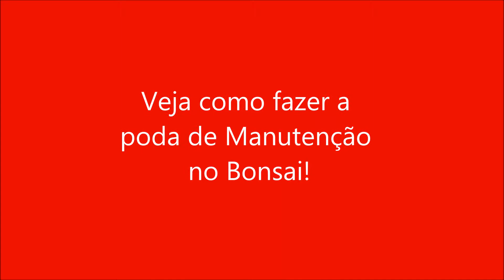Saiba como fazer a poda de manutenção do Bonsai - Nipon Bonsai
Conforme a planta se desenvolve os galhos vão crescendo junto e para ter um um Bonsai no formato que você quer, é necessário fazer a poda de manutenção. No vídeo, o bonsaísta Tomio Tomita mostra como fazer isso em um Bonsai de Carmona.

- Conheça a nossa loja online Nipon Bonsai - Envio para todo o Brasil